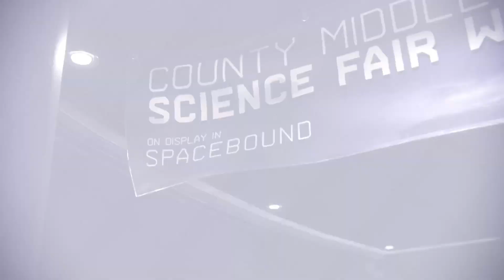Marvel's Spider-Man: Miles Morales Walkthrough Part 6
Marvel's Spider-Man: Miles Morales is an action-adventure game which is developed by Insomniac games and published by Sony Interactive Entertainment for the PS5. This is Insomniac second instalment in the Marvel Spider-Man series with a new protagonist Miles Morales. This walkthrough consists of his journey to becoming New York cities New Spider-Man in his own and unique way.